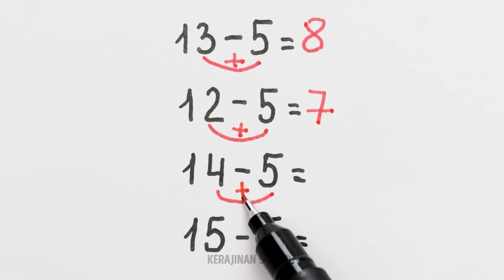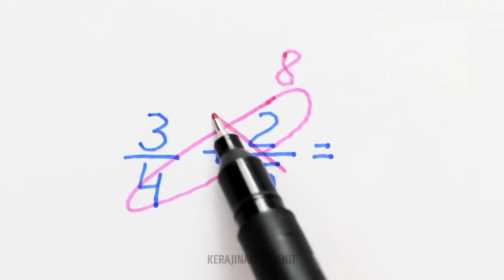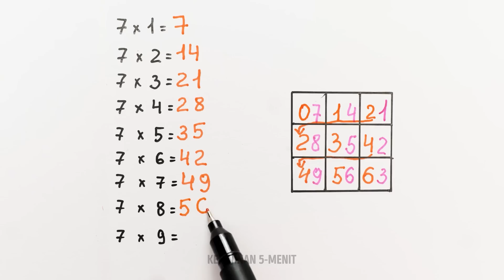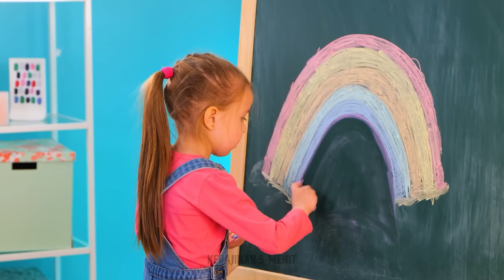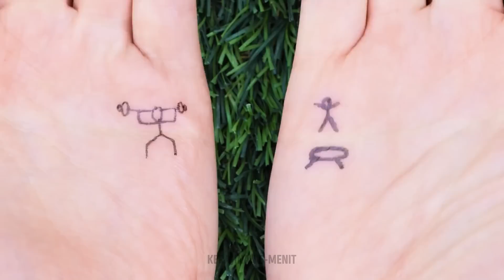IDE SENI DAN GAMBAR JARI YANG SERU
Kami di sini untuk berbagi berbagai ide lucu denganmu yang akan membantu menghibur anak-anakmu. Kamu hanya butuh jari-jarimu, beberapa spidol, dan imajinasi. Dengan coretan di jarimu, kamu bisa menciptakan beragam hal. Misalnya, buat komentator TV, tamu pesta yang bahagia, pasien dan dokter, ibu hamil, atau bahkan jerapah! WOW! Ciptakan beragam skenario yang, anak-anakmu akan senang! Jangan ke mana-mana dan kami akan menunjukkan kepadamu ide-ide seni yang luar biasa, yang akan membantumu mengajari anak-anak cara menggambar berbagai binatang, seperti kuda laut, burung merak, bebek, domba, atau singa.

URUTAN WAKTU:

02:52 Jerapah di tanganmu
03:15 Semangka yang menakjubkan
03:43 Pesawat pisang
04:18 Cara menggambar kuda laut